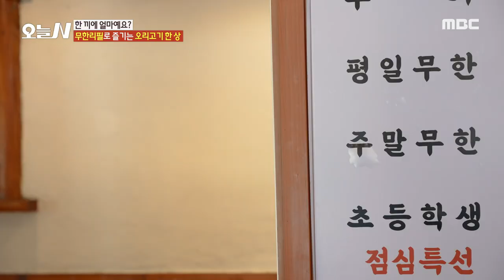[오늘 N] 무한리필로 즐기는 오리고기 한 상!😋, MBC 240923 방송